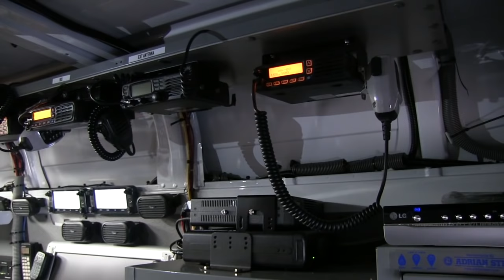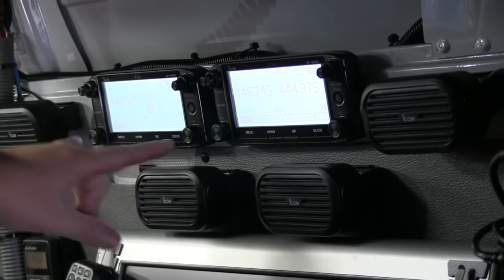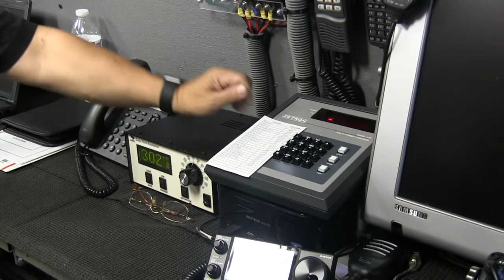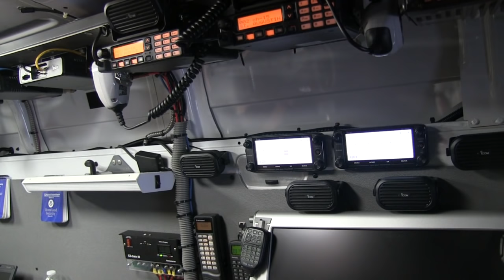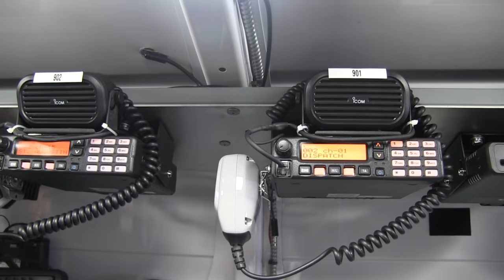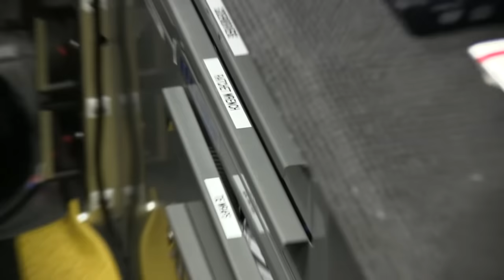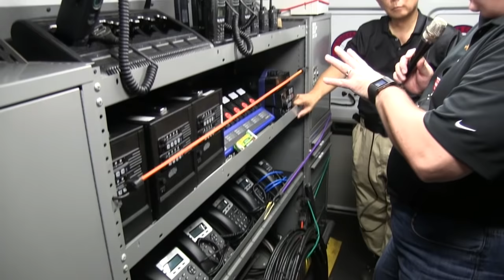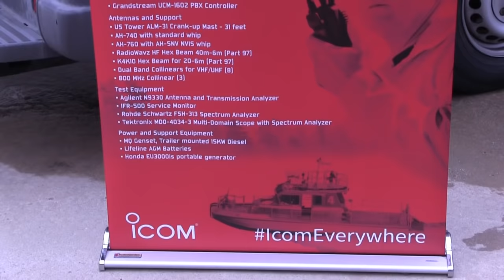Icom's EMCOMM-1 visits Huntsville Hamfest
EMCOMM-1 is a privately owned van stocked with a combination of Icom radios used for AIR, LAND and SEA communications. In addition to the Icom radios, the van has the ability to bridge the communication gap between HF, Satellite Phone, 800 MHz, Wi-Fi, SIP and POTS phone systems, all of which are made possible by using the Icom VE-PG3 RoIP Gateway.  The various product solutions tied into the VE-PG3 had people thinking about how Icom can solve communications issues they had not thought of in the past.